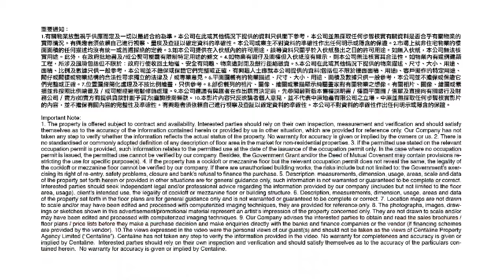荃灣寶業大廈 | Mathew 帶你實地參觀 | [工商舖筍盤推介] | 中原工商舖 (粵)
☎️請聯絡 Mathew (S-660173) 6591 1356
⭐荃灣向街入到車地廠放售
⭐政府合資格驗車中心長情租客
⭐租金回報 4.8%
⭐6米特高樓底，自建閣
物業編號 186DPB
廣告日期 05/06/2024
更多 Mathew 筍盤資訊
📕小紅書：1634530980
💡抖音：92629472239